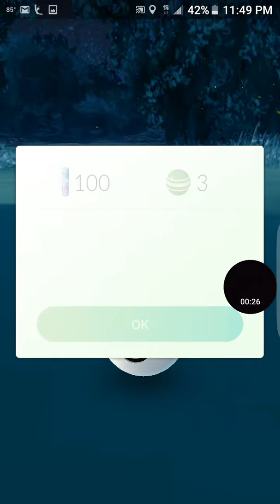LET'S PLAY POKÉMON GO - 😡 WHY POKÉMON GODS? 😡